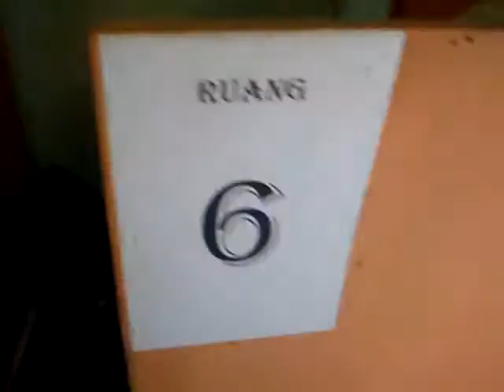Main Game Online Di M2.Net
Main Point Blank di warnet M2.Net depan SMP YAPPI Palimanan.